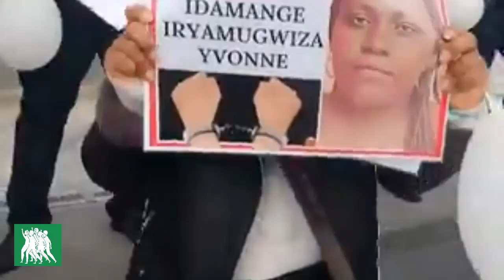We say no to dictatorship and terror in Rwanda 18 2 2022 @ Brussels